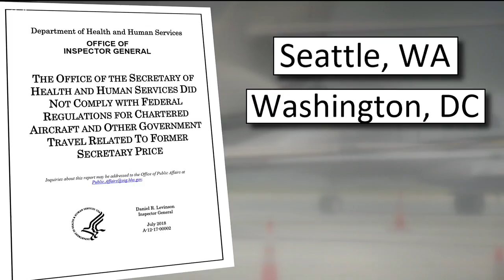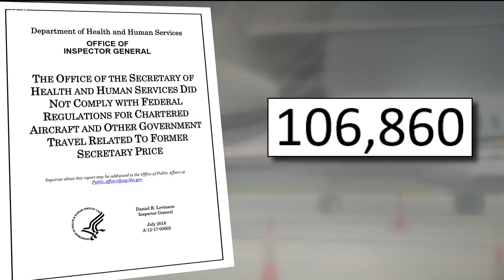Audit: Price wasted thousands in flight costs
The audit shows that over seven months, Secretary Price took a dozen chartered private aircraft on trips to some two dozen cities spanning the continental United States .